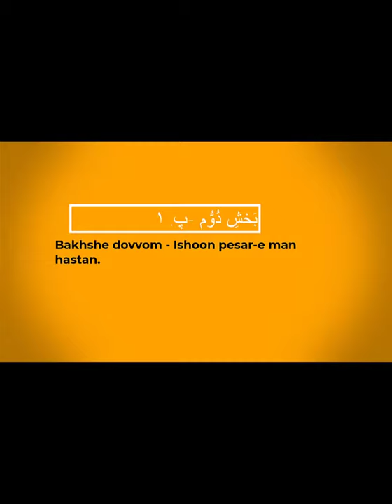Farsi 1 - Ishoon pesar-e man hastand! !فارسی ۱ - ایشون پِسَرِ مَن هَستَند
This listening task is related to chapter 2, P1 (Bakhshe 2, پ.۱) page 13.
The focus of this listening is on the third-person pronoun singular "Ou", "Oun", "ishoon".
The chapter focuses on learning the vocabulary related to family and family members in Farsi/Persian. The characters are introduced in the coursebook.